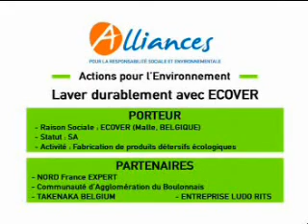Prix d'Action Citoyenne Alliances-Primé 2007-Ecover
Alliances, pour la Responsabilité Sociale et Environnementale-
Prix d'Actions Citoyennes 2007
Catégorie Environnement